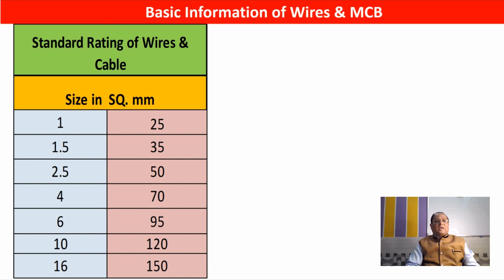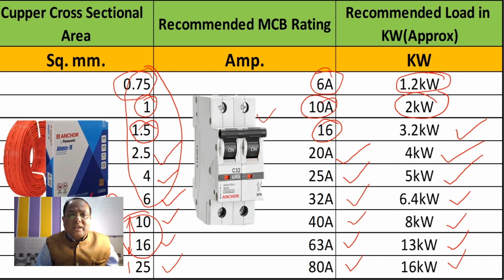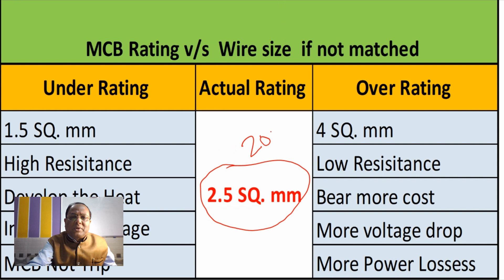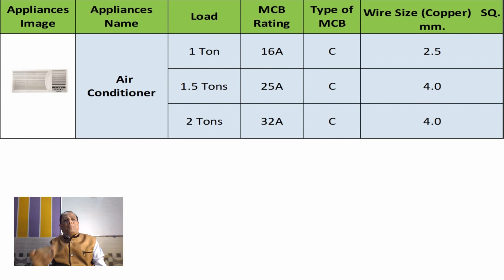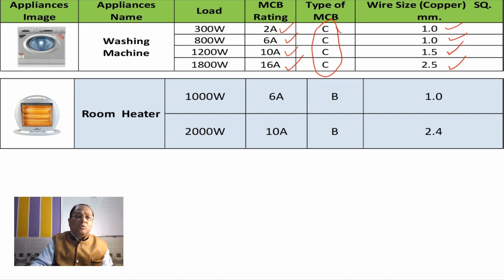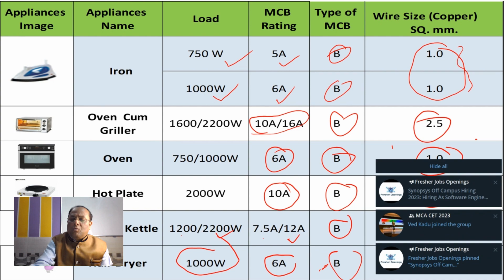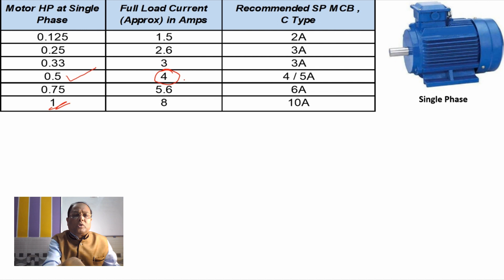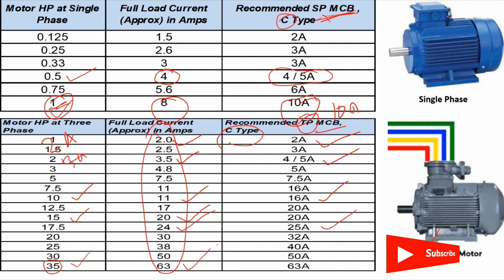घर में Wire & MCB का सही चुनाव कैसे करे | Load Calculation | wire size और MCB selection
This is very important video & covered following points:
Related to all electrician, Technician, Contractor, Switchgear & wires industries
How to choose Wire Size for house wiring
AC और Motor के लिए कितना Square mm की Wire और कितना rating की MCB लगाना चाहिए ?
Where to use 0.75mm/ 1mm/ 1.5mm/ 2.5mm/ 4mm/ 6mm/10mm
घर के अंदर रखे सभी एप्लायंसेज ( Appliances) का सिलेक्शन  MCB और Wire के साथ  कैसे करें !!

wire size
copper
wire
wire size calculation
wire size chart
wire selection for house wiring
wire selection
circuit breaker selection
wire size selection
proper wire selection
wire selection formula
how to wire size selection
electrical wire selection
wire selection calculation
wire gauge
electrical wires ka selection kaise kare
wire load capacity
copper wire size selection based on current capacity
cable selection
copper wire size calculation formula